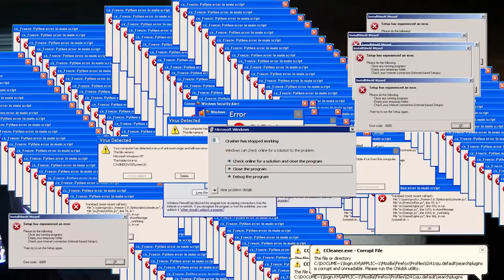ROBERTA MIRANDA NA LUA MORENA